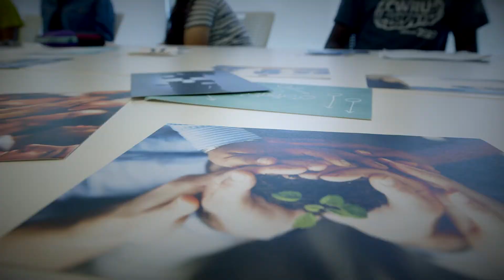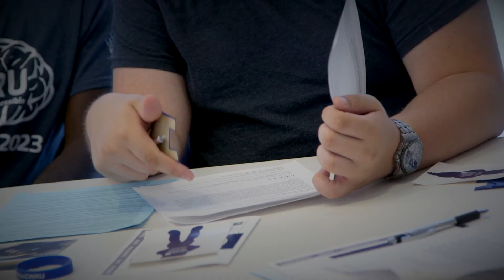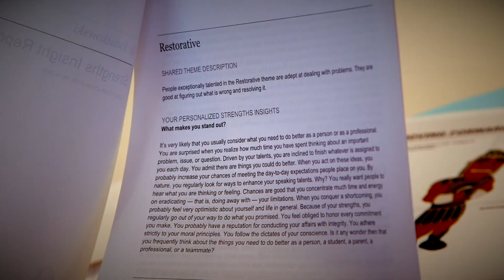Case Western Reserve University StrengthsQuest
Title: Case Western Reserve University StrengthsQuest
Date: 2019